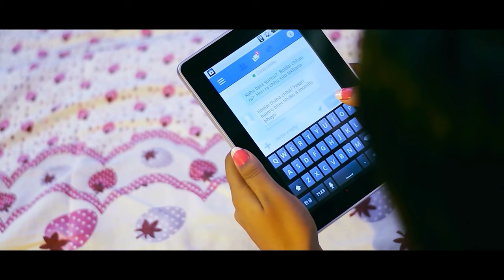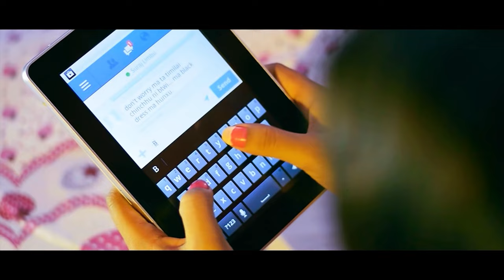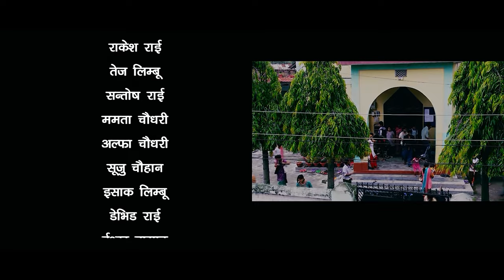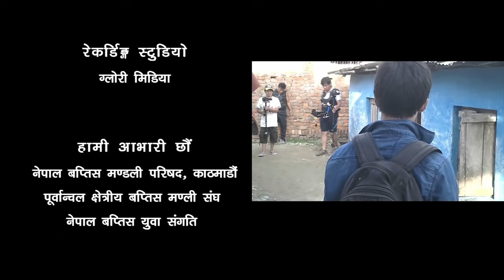'अनौठो झोला' ANAUTHO JHOLA - NEW NEPALI FULL MOVIE 2024 | BIKASH SEBIKA KAMAL | SUPERHIT NEPALI FILM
EASTERN REGIONAL BAPTIST YOUTH FELLOWSHIP PRESENTS
Anautho Jhola
A package of Life and Death

Special Thanks:
REV. DANIEL SUBBA
PS. MAHENDRA JUNG RAI
EASTERN REGIONAL BAPTIST YOUTH COMMITTEE
ATIT RAI
ESTHER KHAREL
CHAMPA GIRI
ABHISEKH GIRI
AAHSISH GIRI
GAURAB LIMBU
BISHNU RAI
SRIJANA KARKI
DHAN KUMAR BARAILY
TULASHI KHAJUNG
MANPATI RAI
DEWAN SINGH RAI, SARANGA RESORT, DHARAN 13
BIBEK MAGAR

Actors:
BIKASH RAI
SEBIKA CHAUHAN
KAMAL SIWAKOTI

Artists:
JITEN RAI
PAUL SUBBA
BIMAL RAI
PS. RAM THAPA
PS. GANESH SHAHI
PS. PADAM SHRESTHA
RAKESH RAI
TEJ LIMBU
SANTOSH RAI
MAMATA CHAUDHARI
ALPHA CHAUDHARI
SUJU CHAUHAN
ISHAK LIMBU
DAVID RAI
ISHWOR TAMANG
EK RAJ MAGAR
ALINA RAI
SAGUN RAI
MENUKA RAI
ELISHIBA RAI
MANJARI SHRESTHA
MILAN SHRESTHA

Shooting Spot:
TALTALAIYA, ITAHARI
BETANA SIMSAR, BELBARI
SARANGA RESORT, DHARAN
BIJAYPUR DANDA, BUDASUBBA
HASINA HASENI SIMSAR, BASBARI
SUNRISE DEPARTMENT, ITAHARI
ITAHARI BAPTIST CHURCH, ITAHARI

Background Score:
PRAKASH BASHYAL

Song Compose:
GOKUL CHAUDHARY

Music Arranger/Vocal:
JIWAN THAPA

Makeup:
MAHESH SIGDEL

Recording Studio:
GLORY MEDIA HOME, ITAHARI, SUNSARI

Cinematography:
ISHWOR RAI
SAROJ RAI

Editing:
SHIR KUMAR SAMPANG
SAROJ RAI

Graphics Design/Color Grading:
SAROJ RAI

Script/Direction:
NIRPATI RAI

Copyright:
EASTERN REGIONAL BAPTIST YOUTH FELLOWSHIP & GRACE PLATFORM 2014